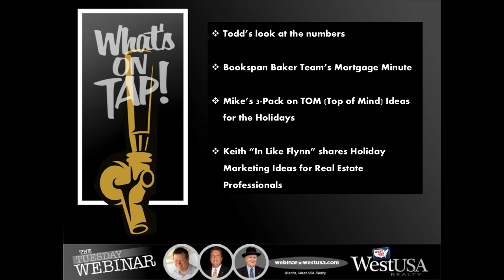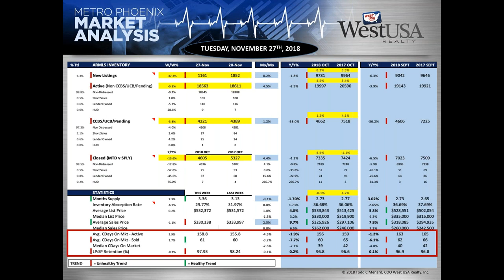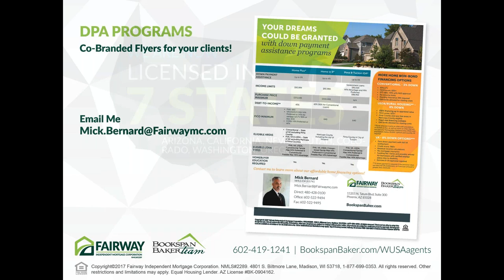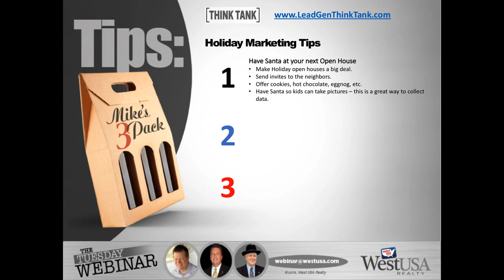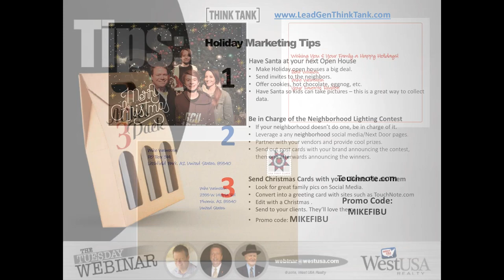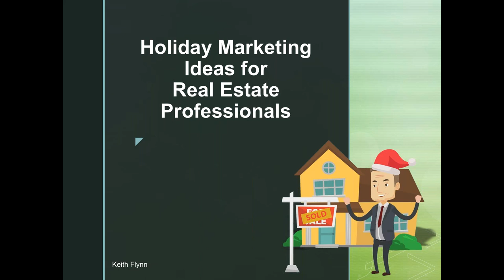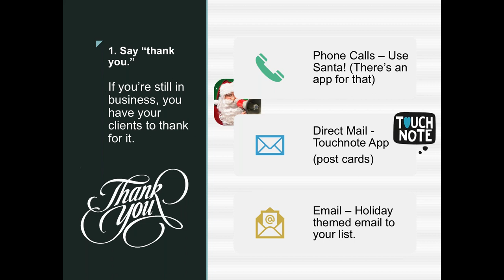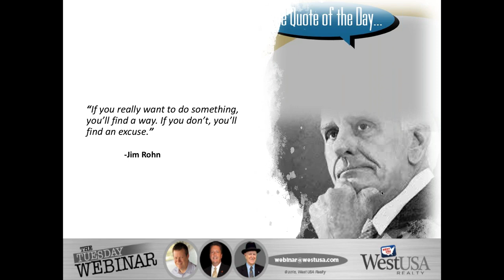West USA Realty - Tuesday Morning Webinar November 27th, 2018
Are you ready to take advantage? Join us this Tuesday as Keith “In Like Flynn” shares Holiday Marketing Ideas for Real Estate Professionals. Also, Mike will give you Three TOM (Top of Mind) Ideas for the Holidays, & Todd gives you the numbers.